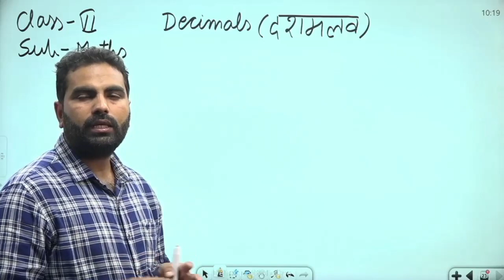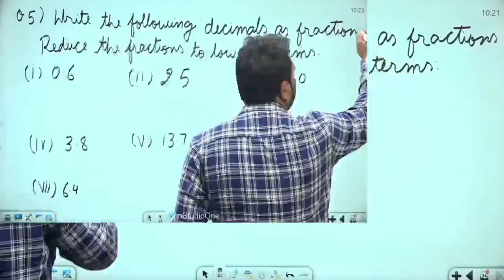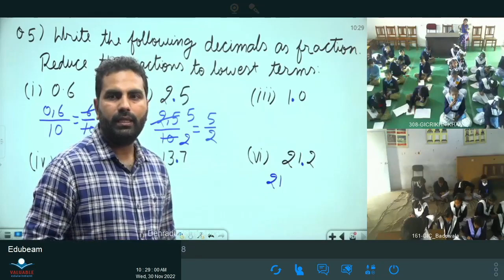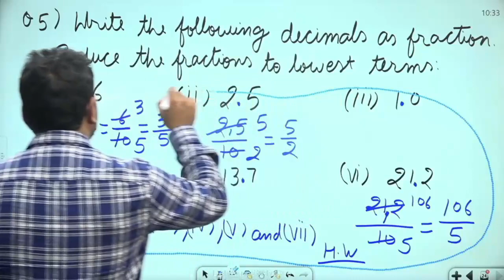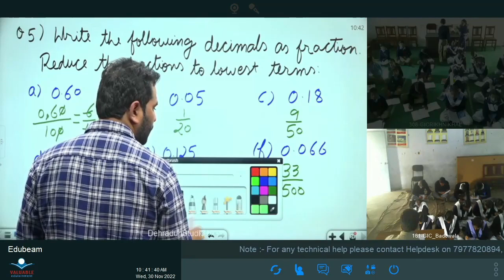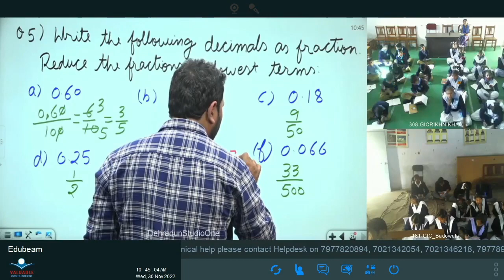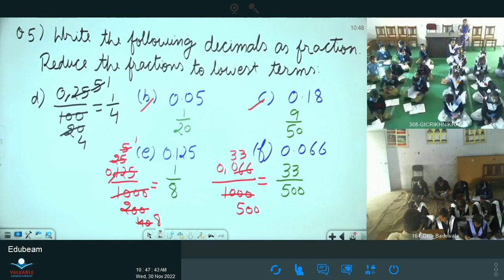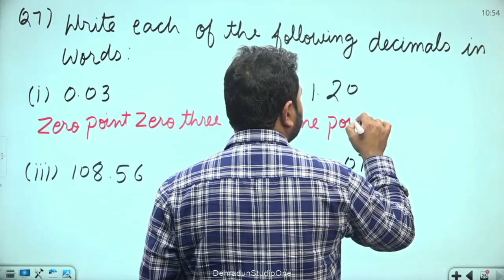कक्षा 6: विषय: गणित भाग- 98 (30.11.2022)आईसीटी वर्चुअल क्लास रूम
30112022_10.15 Am To 10.55 Am_Maths_Decimal_Mr. Vikash Dhariwal_VI_Part-7